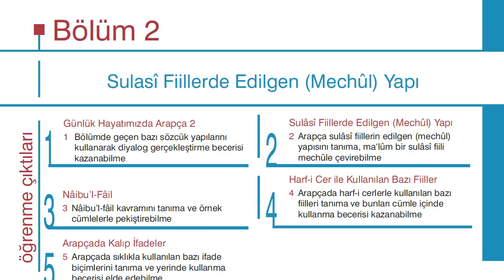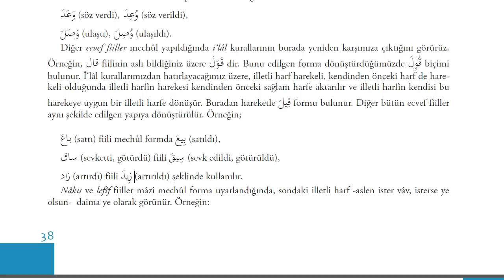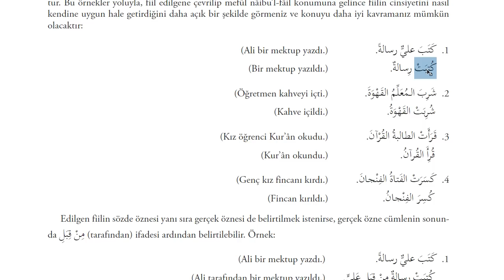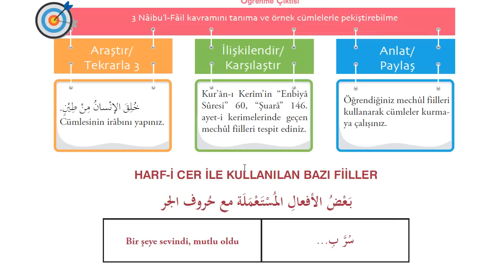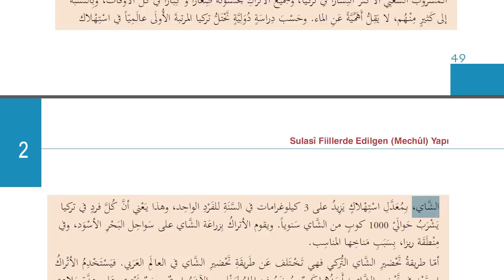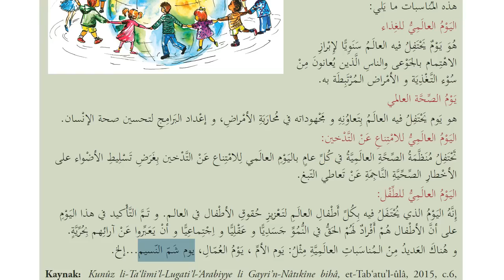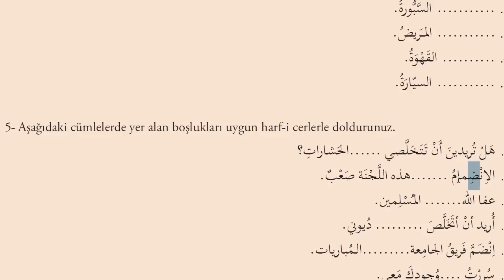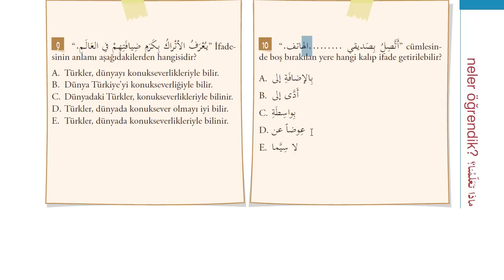İlahiyat Önlisans Arapça - 3-Ünite - 2 | HD (Meçhul Fiil)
Arapça 3 ,önlisans Arapça ders serisine devam ediyoruz.